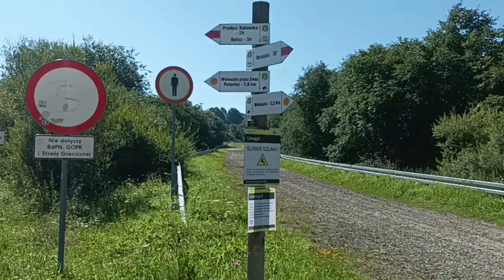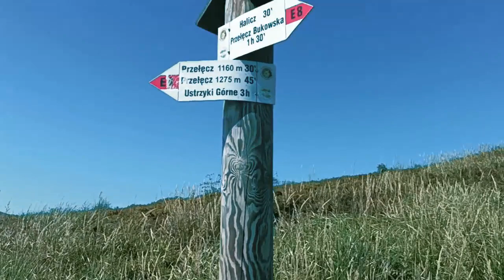Wołosate - Rozsypaniec - Halicz - Tarnica - Wołosate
Wołosate - Rozsypaniec - Halicz - Tarnica - Wołosate Bieszczady 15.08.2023